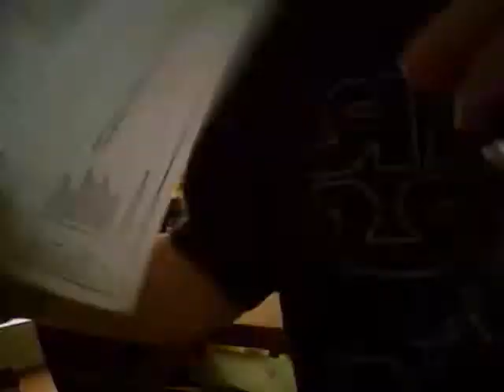I'm BACK - Unboxing!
It's been one full week youtube and I've miss you and all of my lovely followers! I was going stir crazy at Codys house when we realized his webcam didn't make videos. Anyway I flew in yesterday and opened up all my goodies this morning when I woke up! Got a whole months worth of food, plus another nice surprise - Walden Farms! Now you can look forward to new things being baked in my house! YUMMY!